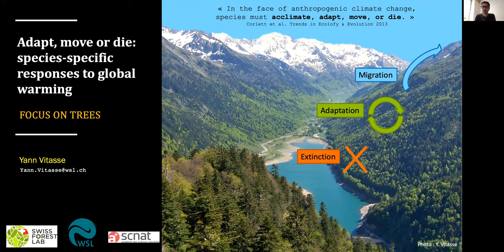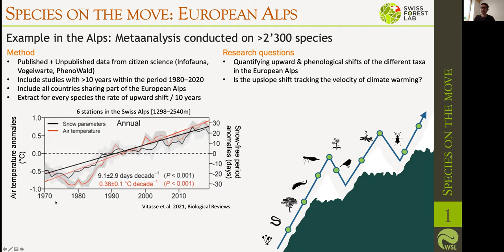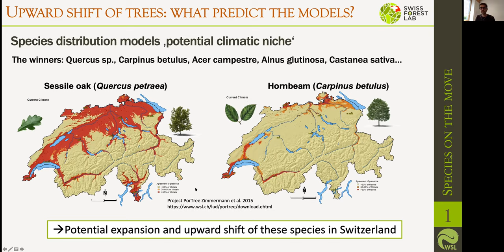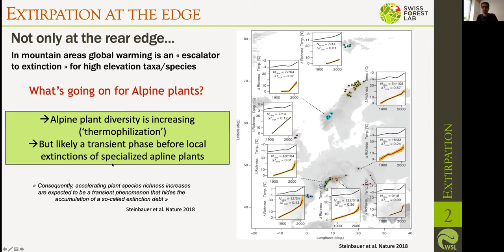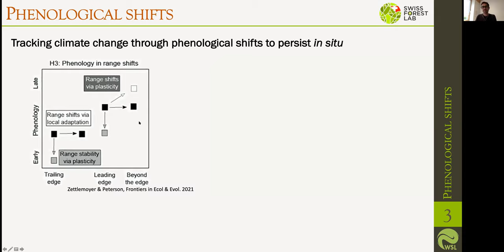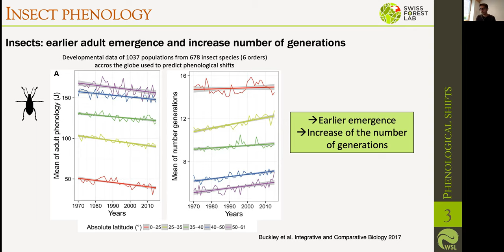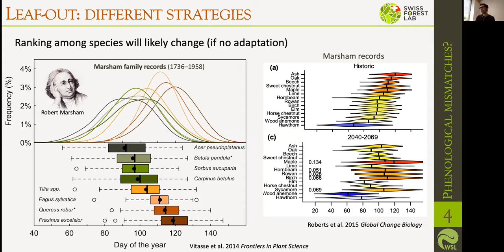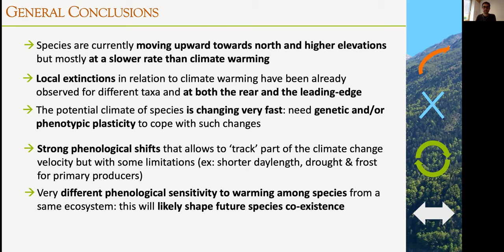BD-Seminar 2021/06/30: Adapt, move or die: species-specific responses to global warming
To thrive in warmer and drier climates, plants and animals must adapt or move to cooler and/or wetter climatic conditions. This talk aims (i) to provide examples of acclimation/adaptation in forest trees, (ii) to document the current rate of migration of plants and animals in the Alps, and (iii) to provide examples of recent forest diebacks related to increasing extreme droughts. I will emphasise that each species responds differently to global warming and will discuss how global warming could thus potentially affect species interactions and disrupt food webs within ecosystems.